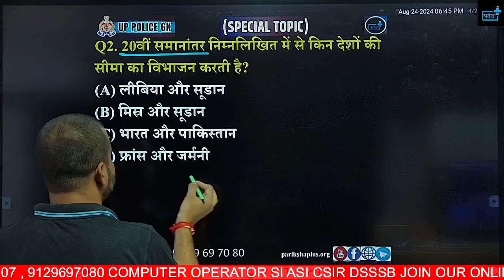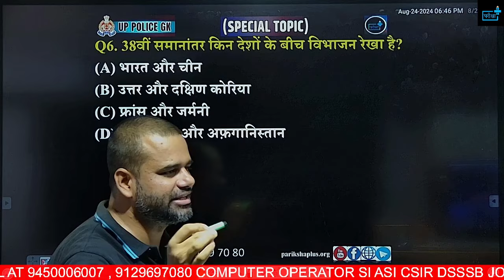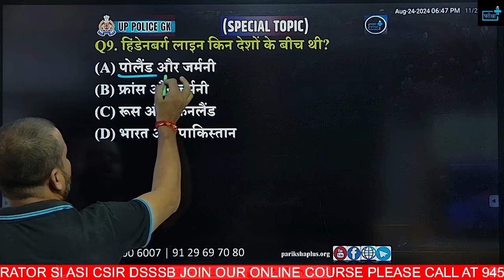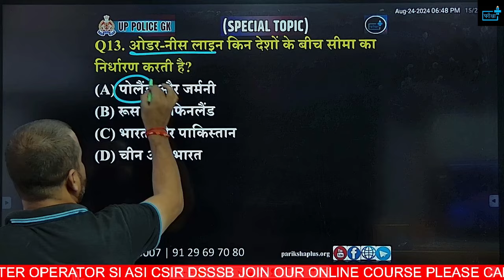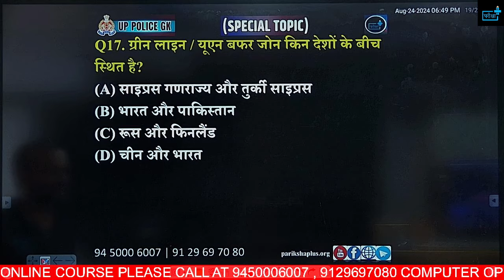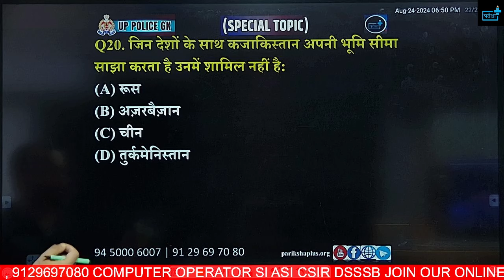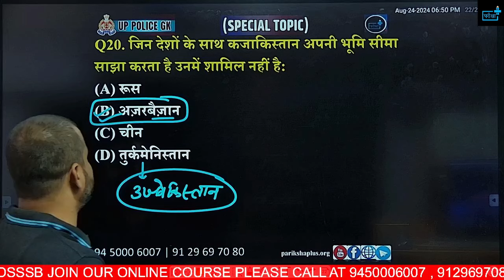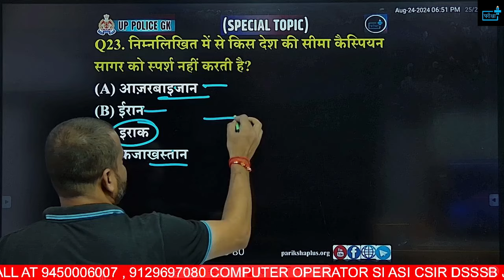UP Police Constable Re-Exam 2024, INTERNATIONAL BORDER MCQs | Rapid Fire Series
🌟 Welcome to the Rapid Fire Series: UPP Constable Re-Exam 2024 INTERNATIONAL BORDER MCQs! 🌟

Are you preparing for the Uttar Pradesh Police Constable Re-Exam 2024? Look no further! In this video, we bring you a series of multiple-choice questions (MCQs) focused on the INTERNATIONAL BORDER topic, designed to boost your preparation and enhance your chances of success.